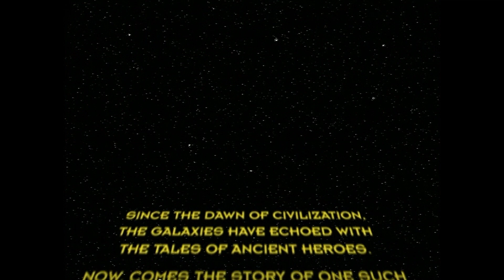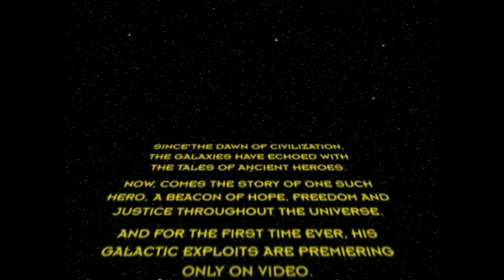Opening to The Tigger Movie 2000 DVD (HD)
*THIS VIDEO ISN'T FOR KIDS FUCKNUGGETS*

DVD distributor: Walt Disney Home Video
Original release date: August 22, 2000
VIDEO_TS file date: June 29, 2000

List of contents:

1.) Navy Blue FBI Warning screens (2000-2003)
2.) Gold Walt Disney Home Video logo (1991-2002)
3.) "Now Avaliable To Own On Video & DVD"
4.) Buzz Lightyear Of Star Command: The Adventure Begins trailer
5.) "Coming Soon To Own On Video & DVD"
6.) The Little Mermaid II: Return To The Sea trailer
7.) Toy Story 2 trailer
8.) DVD Menu
9.) Walt Disney Pictures logo (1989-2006)